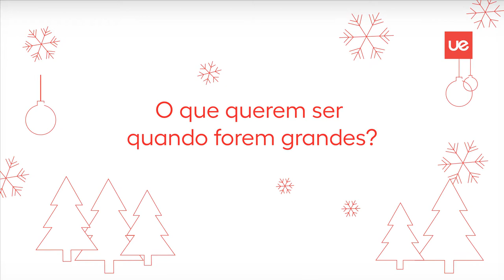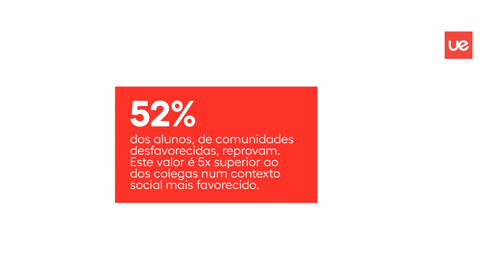Postal de Natal | Universidade Europeia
A Universidade Europeia deseja a toda a comunidade académica votos de festas felizes!

Junte-se a nós e permita que mais crianças continuem a sonhar, pois todas as crianças merecem uma educação que lhes dê oportunidades para atingir o seu máximo potencial de desenvolvimento.